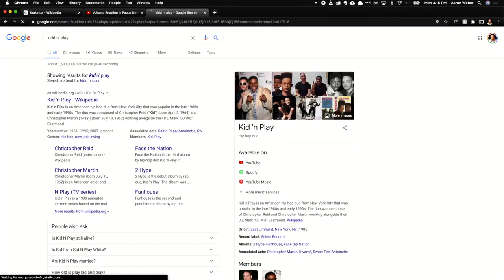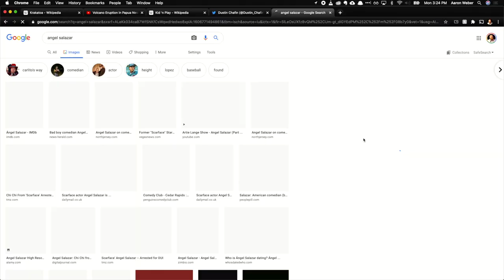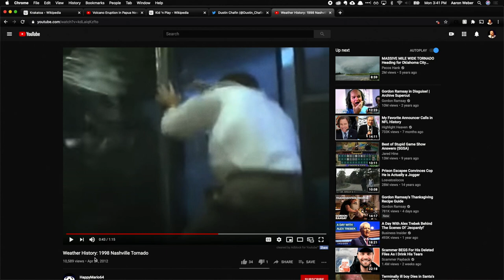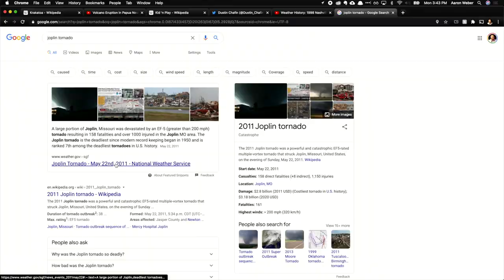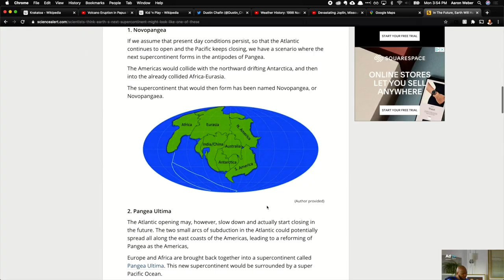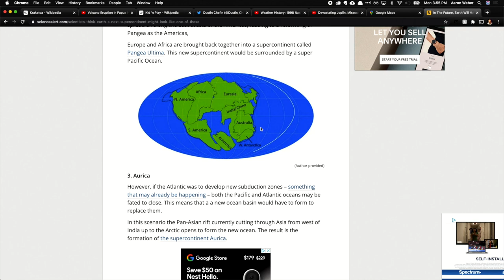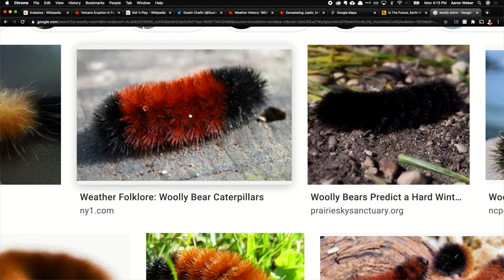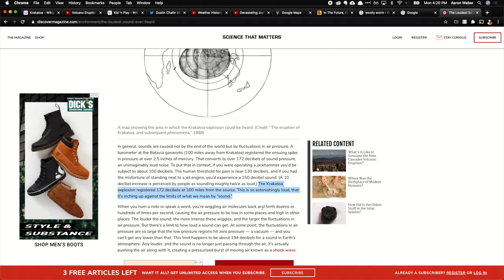Nateland | Ep #24 - Weather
This episode, we discuss everyone's favorite topic - the weather. The guys delve into important discussions like can wooly worms predict winter weather, what it takes to become a storm chaser, should we dim the sun, and the terminal velocity of a raindrop.

0:00 - Intro
3:23 - Comment Roundup
29:49 - Brian's weather report & Aaron's TV debut
37:00 - Seasonal jokes
48:38 - Storm chasers & tornados
1:02:27 - Earthquakes
1:09:38 - Are you more afraid of a hurricane or tornado?
1:11:22 - What will the world look like in a thousand years
1:17:08 - Dimming the Sun
1:20:30 - Pets predicting disasters
1:22:50 - Weather facts
1:28:11 - Python problems and more random weather facts
1:34:49 - Mirages and sun dogs
1:37:33 - Loudest noise ever